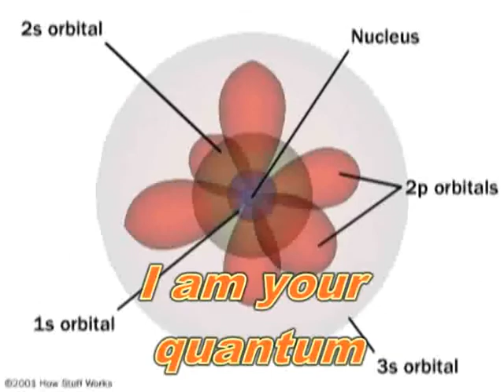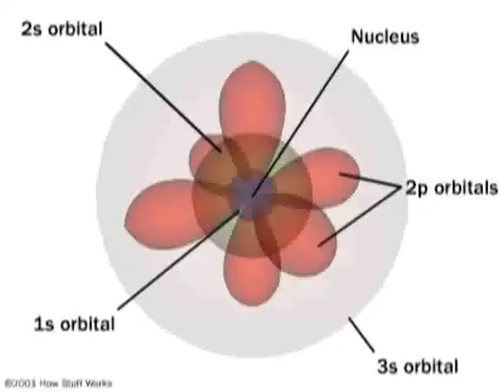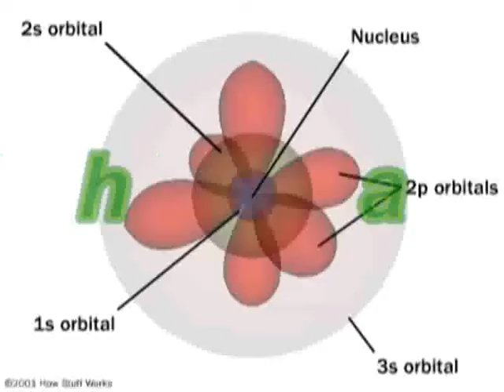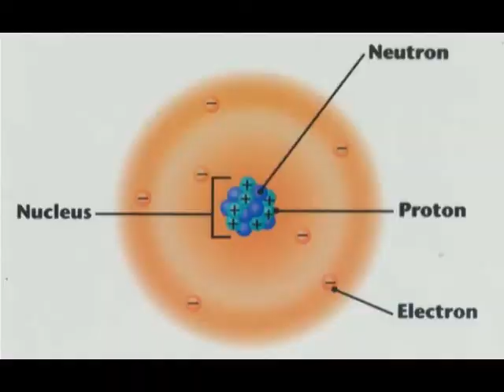The Quantum Atom Song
The Quantum Song - N/Sboys (Kim Endaya, Jerome Santos, ino Villacastin)

If you wanna learn this theory, listen to this SEVEN... THOUSAND TIMES

*Inspired by music of The Lone Island and Jon Lajoie*

This was our project for Chemfolio 1st term SY 09-10